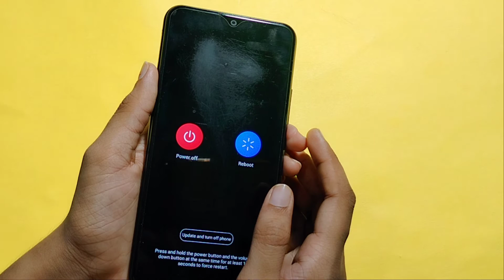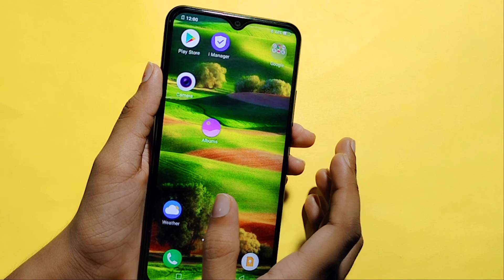Vivo Y91 restart phone full setting | how to restart phone | phone restart kaise kare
Vivo Y91 phone restart kaise kare
Vivo Y91 restart phone
Vivo Y91 restart mobile
restart phone kaise karte hain
phone restart karne se kya hota hai
phone restart kivabe kore
phone restart karne ke bad chalu kaise kare
How to restart phone in Vivo Y91
Vivo Y91 restart phone setting